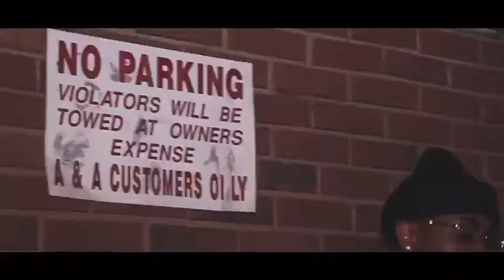Baby Jay ft. Luh Zay - Trap (prod. JCR)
Baby Jay x Luh Zay - Trap (official video)

Available Everywhere
Master link to Apple Music, Spotify, Tidal, and Soundcloud

@1512babyjay (Twitter)
@1512_babyjay (Instagram)

@luhzay_ (instagram)
@jcrbeats (instagram/twitter)

FREE Records